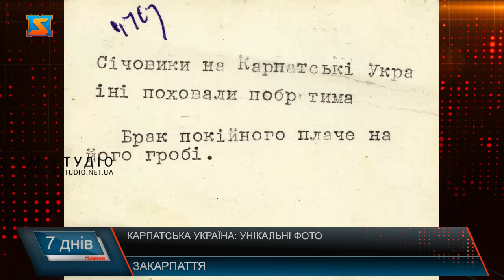Ексклюзивні світлини Карпатської України. Фото з Америки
Унікальні світлини подій 1939 року зі Сполучений Штатів Америки невдовзі зможуть побачити відвідувачі Хустського краєзнавчого музею. 2 комплекти ексклюзивних фотографій привіз в Україну незалежний кінородюсер, кіновиробник Олександер Дебич, коріння якого походить із закарпатської Тячівщини.   Одну частину фотографій авторства відомого військового діяча Каленика Лисюка  Олександр відсканував у 2017 році в українському музеї-архіві міста Клівленда, штат Огайо, США.